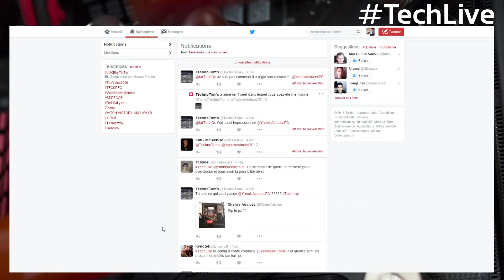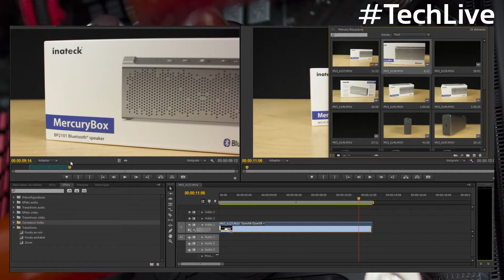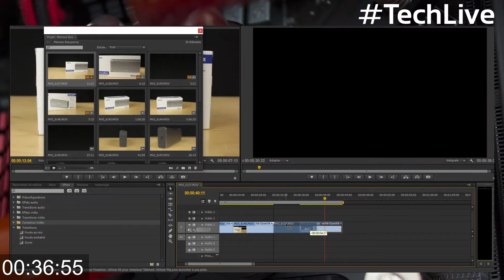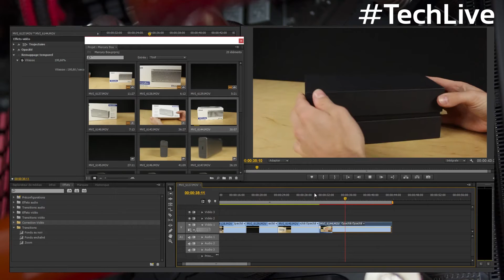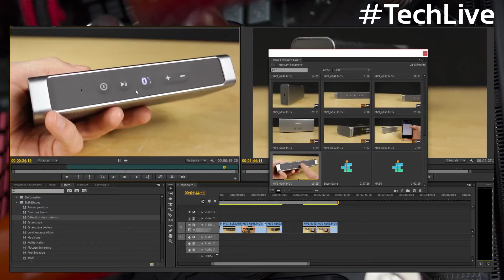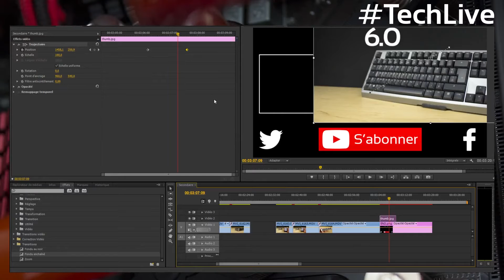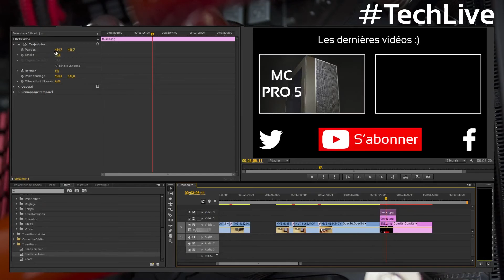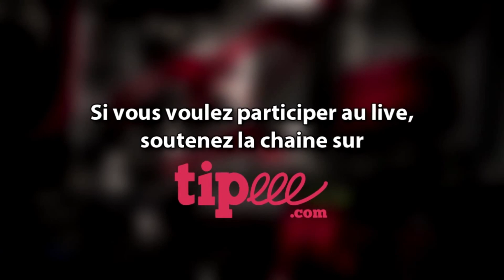Best Of TechLive - 27 Février 2016 - Tuto Première Pro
Retrouvez Hironie, Pierre et Yannis tous les samedis soir à 21h30 pour discuter tranquillement et poser vos questions Hardware tout en jouant à Battlefield, GTA ou CS:GO :)

Musique de fond : Opening d'animé